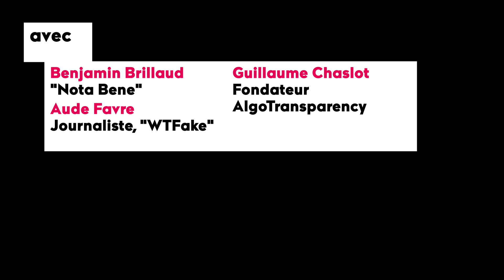Stream Days : Peut-on parler de tout dans ses propres vidéos sur Internet ? | Débats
Débat avec Benjamin Brillaud (vidéaste, créateur de la chaîne Nota Bene), Aude Favre (Aude WTFake) et Guillaume Chaslot (fondateur d'AlgoTransparency)

Vaste et épineux débat que celui de la liberté d’expression et de la censure des vidéos sur le web. C’est une histoire de contenus et de leur vérification, une histoire d'algorithmes et de clics, une histoire de "comment dire les choses" et de "que veut-on entendre". En somme, une histoire de pouvoir.

À l’heure où les pires images et discours parviennent à se répandre sur le web, les plateformes mettent en place de plus en plus de verrous pour éviter la propagation des fake news et autres contenus problématiques. À l’image des trolls, certains internautes jouent eux aussi les "instances régulatrices" en venant perturber les publications qui ne leur plaisent pas et harceler leurs auteur.e.s.

Dans ce contexte, comment continuer à créer en toute liberté ? Le débat est ouvert avec Benjamin Brillaud. Toujours soucieux de la véracité de son propos, le créateur de la chaîne d’histoire Nota Bene voit régulièrement ses vidéos démonétisées quand il y évoque par exemple Hitler ou la Seconde Guerre Mondiale.

Benjamin Brillaud
Vidéaste tourangeau qui a crée la chaîne Youtube Nota Bene, une émission dans laquelle il essaye de comprendre l'Histoire avec un grand H avant de la transmettre. Le but est de faire découvrir de nombreux sujets en rapport avec l'histoire de façon légère et compréhensible, autrement qu'avec des énumérations de dates.

Aude Favre
Journaliste, créatrice de la chaine WTFake.

Guillaume Chaslot
Fondateur d'AlgoTransparency. Ancien ingénieur chez Google et Youtube : il a notamment travaillé sur le système de recommandations de cette plateforme multimédia.